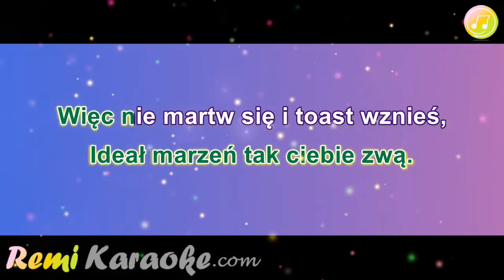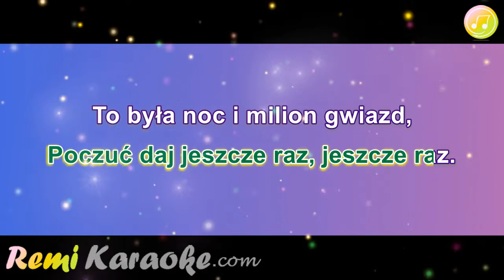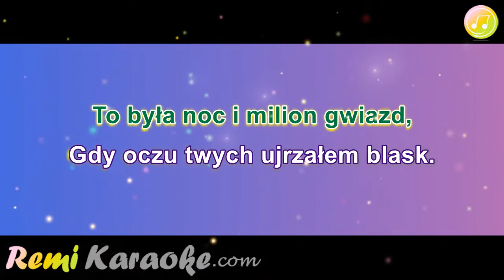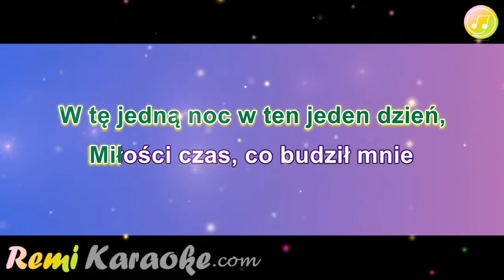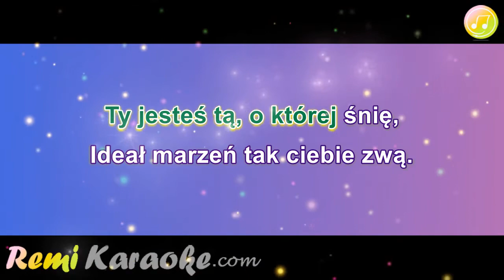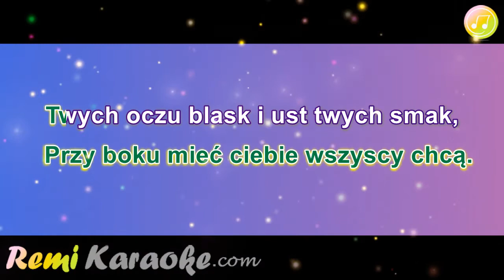Damian Holecki - Ideal marzen (karaoke - RemiKaraoke.com)